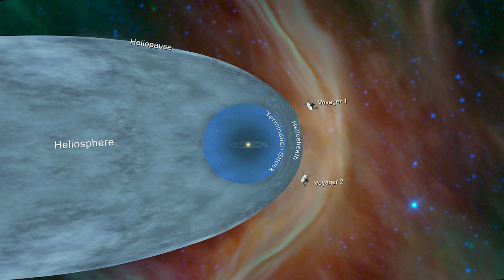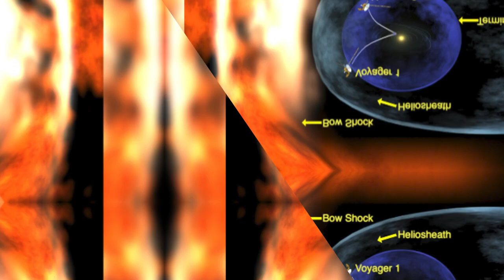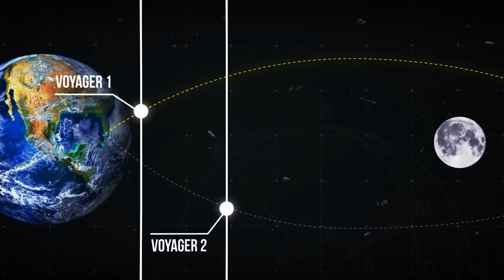Voyager Just Sent a TERRIFYING Message Back To Earth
What if I told you that the most distant human-made object in the universe is sending us signals that we can’t understand? That’s right, NASA’s Voyager 1 spacecraft, which has been exploring the outer reaches of our solar system and beyond for over 45 years, is behaving strangely. The data it sends back doesn’t match up with its location and orientation, and scientists are puzzled by what it means. Is Voyager 1 lost in space? Is it encountering something new and unexpected? Or is it trying to tell us something we don’t know yet? In this video, we’ll take a look at the amazing journey of Voyager 1, the mysteries it has uncovered, and the challenges it faces as it continues to explore the unknown. We’ll also discuss the implications of its findings for our understanding of the heliosphere, the boundary between our solar system and interstellar space. And we’ll ask ourselves: will we ever catch up to Voyager 1, or will it remain a lonely traveler forever? Watch this video to find out more about the most incredible space mission ever!